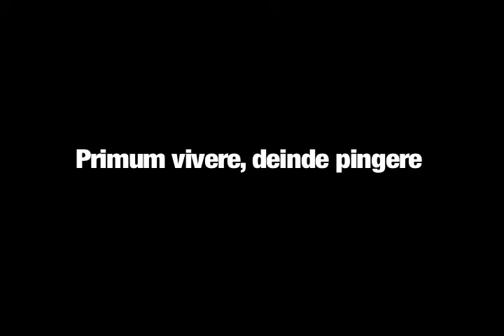Primum vivere, deinde pingere, 2010, 9:10 mins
Marius Tanasescu's art practice moves with lucrative ease between photography, video and performance. Regardless the medium of expression, however, the sources and resources on which he bases his creative demarche are always the same: the body, the idea of repetition and the art history clichés. Each of these subjects has copious possibilities of significance and is used as valuable tools in contemporary art making. But, to make sure his work prompts the maximum discursive effect, the artist very often employs all three motives together in the same piece.

This is the case with Marius Tanasescu's project, "Primum vivere, deinde pingere".
The work is a performative video that engages visually and conceptually one of the most durable icons of art historical representation: still life. The video shows the artist performing the ingestion of a typically-arranged still life, comprised of various food items composed on a table. The scenery, as well as the lights, costume and the careful gestures of the artist come to efficiently suggest the authenticity of the theme. But besides the familiarity of the layout and of the subject, there is nothing predictable here, either in terms of visuality, or in those concerning the outcome of the work.

The performing body speaks about one of its most basic functions: eating. Ingestion as the condition for living. But it suggests also the idea of consumption—of food and of cultural act. Food as food for thought. But the most powerful suggestion here is given by the subtle contrast between the active body and the very idea of still life. A contrast that transfers actually the whole tensions existing between the two terms, in English and French, that describe the genre -- (still)"life" and (nature)"morte".

The title itself, "Primum vivere, deinde pingere", comes to add something to this astute tension: as a play on words on the original Aristotelian expression translated in Latin "Primum vivere, deinde philosophari", meaning "first one must live, then one may philosophize", the title of the work suggests the paradoxical status of the act of creation, caught between necessity and inessential, between ephemeral and permanence, between "still life" and "nature morte".

There is also something repetitive in both the act of feeding and in that of consumption. A repetitive act, out of necessity and out of the will. Marius Tanasescu's performative gestures point not only to the bodily condition of feeding, but also to the cultural necessity of taking image into possession. But despite its reference to routine, there is nothing banal here. The ordinary gesture is transformed into a ritual. Ingurgitation as celebration.

Still life is a powerful image of the most traditional art historical representation. By turning his attention towards established images/symbols and all the connotations assigned to them, the artist provokes—in a very intelligent manner—art history's conventions and clichés on art history's own terrain. For, the tensions between immediacy vs. durability can easily be transferred to other pairs of terms: performance vs. painting, vivere vs. pingere. (Horea Avram, Art Critic)